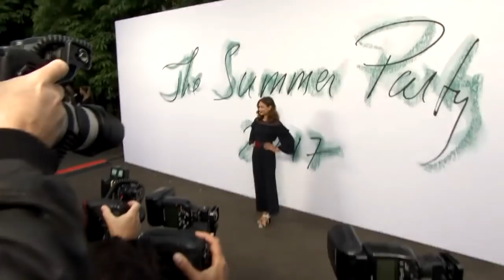Новая пассия Брэда Питта младше его на 32 года